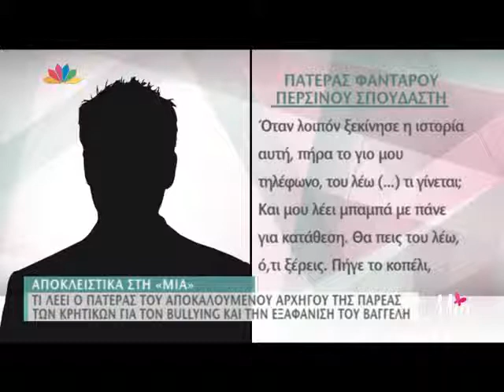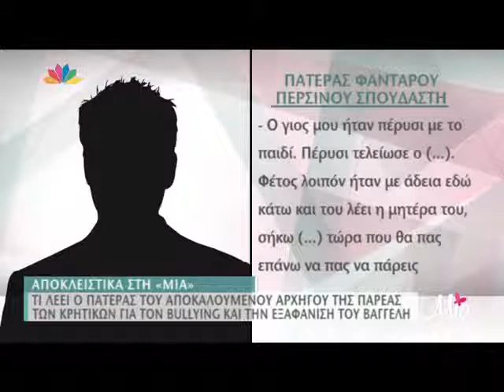Για πρώτη φορά ο πατέρας του αποκαλούμενου αρχηγού της παρέας των Κρητικών μιλά στην Τατιάνα 1